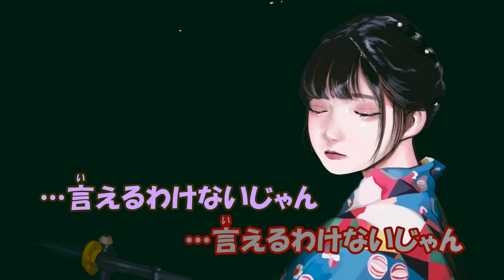【ニコカラ】寄り酔い《和ぬか》(On Vocal)±0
●本家様
寄り酔い／和ぬか【Music Video】
●Word＆Music：和ぬか
●Arrangement：100回嘔吐
●Illustration：might